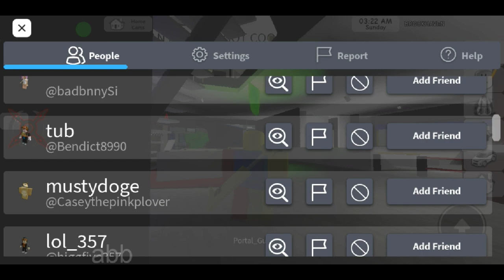Script Arceus X | Portal Gun